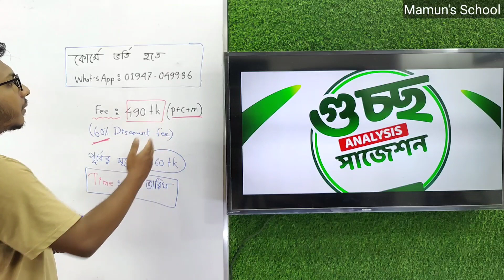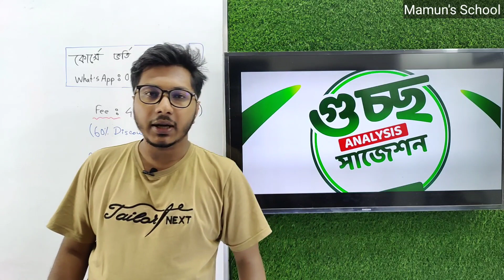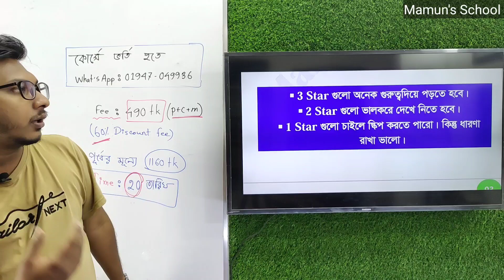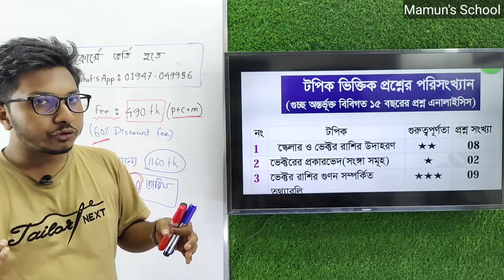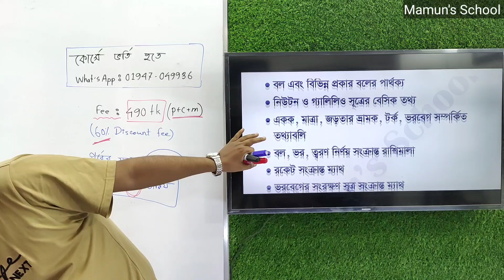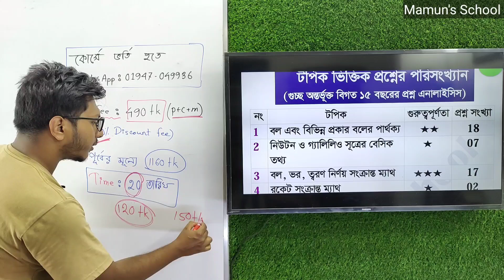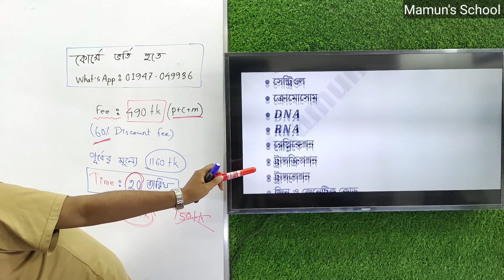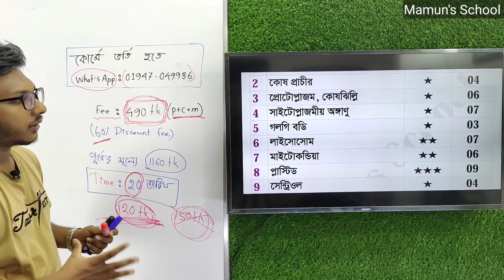গুচ্ছ এডমিশন ২২ || শেষ সুযোগটা কেউ মিস করছো না তো?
★★ গুচ্ছ স্ট্যান্ডার্ড পদার্থ, রসায়ন ও গণিত কোর্স

★★কোর্সের নামঃ গুচ্ছ স্ট্যান্ডার্ড গণিত,পদার্থ ও রসায়ন কোর্স
কোর্সে যা যা থাকবে-
০১) গুচ্ছ প্রশ্নব্যাংক সমাধান ও প্রশ্নব্যাংক এনালাইসিস
০২) শর্টকাট ট্রিকস
০৩) শর্টকাট সাজেশন (২ টি বা ৩ টি কোর্সে ভর্তি হলে সাজেশন ফ্রি)
০৪) লেকচার পিডিএফ
০৫) সমাধান ক্লাস(তোমাদের কোনো সমস্যা থাকলে তার উপর ক্লাস নেওয়া হবে)

★★ কোর্সটি তোমার স্বপ্ন পূরণে অনেক বেশি সাহায্য করবে ইনশাআল্লাহ

★★ ক্লাস পদ্ধতি : ফেসবুক গ্রুপে(প্রাইভেট গ্রুপ) লাইভ ক্লাস নেওয়া হবে।
★ ক্লাস শুরুঃ ১৫ ই মে থেকে

★ক্লাস টাইমঃ প্রাইভেট গ্রুপে জানিয়ে দেওয়া হবে।
(সম্ভাব্য সময়ঃ বিকালে)
★ক্লাস সংখ্যাঃ কোর্স শেষ করতে যতগুলো লাগবে ততোগুলোই নেওয়া হবে।
★ কোর্সটি শেষ করতে ১৭ দিন সময় লাগবে।

★★ ভর্তির শেষ সময়ঃ ১৪ ই মে

★★ কোর্সের ফি
পদার্থ বিজ্ঞান কোর্স ফিঃ ৩৯০ টাকা(মাত্র)
রসায়ন বিজ্ঞান কোর্স ফিঃ ৩৮০ টাকা( মাত্র)
গণিত কোর্স ফিঃ ৩৯৫ টাকা( মাত্র)

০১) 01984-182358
এই নাম্বারে পদার্থ বিজ্ঞানের জন্য ৩৯০ টাকা/ রসায়ন বিজ্ঞান কোর্সের জন্য ৩৮০ টাকা/ গণিত কোর্সের জন্য ৩৯৫ টাকা অথবা সবগুলো কোর্সের ১১৬৫ টাকা  Send Money করে, বিকাশ ট্রানজিকশন আইডির স্ক্রিনশট দিয়ে আমাদের পেজের ইনবক্সে দিতে হবে অথবা যে নাম্বার থেকে সেন্ড মানি করেছো সেই নাম্বারটির স্ক্রিনশট দিতে হবে।
★ সবগুলো কোর্সে একসাথে ভর্তি হলে ৯৯০ টাকা (১৭৫ টাকা ডিসকাউন্ট)

০২) সেন্ড মানি করে, ইনবক্সে ট্রানজিকশন আইডির স্ক্রিনশট অথবা বিকাশ নাম্বারের স্ক্রিনশট দেওয়ার পর নিচের প্রাইভেট গ্রুপে জয়েন রিকোয়েস্ট দাও।

প্রাইভেট গ্রুপের লিংক-
পদার্থ বিজ্ঞান কোর্সের লিংকঃ

০৩) ১৫ ই মে এর পূর্বেই তোমার সকল তথ্য যাচাই করে প্রাইভেট গ্রুপে এপ্রুভ করা হবে ।

যাদের ফেসবুক আইডি নেই বা ডিএক্টিভেট তারা তাদের বড় ভাই বোনের আইডি বা নতুন একটা আইডি শুধু ক্লাস করার জন্য খুলে নিতে পারো।
শুরুতেই বলেছি যাদের প্রয়োজন শুধু তারা করবে।

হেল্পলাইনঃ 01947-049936